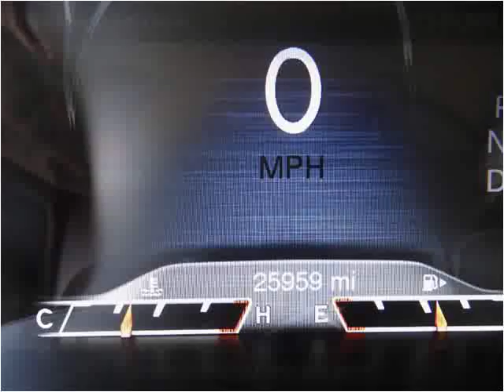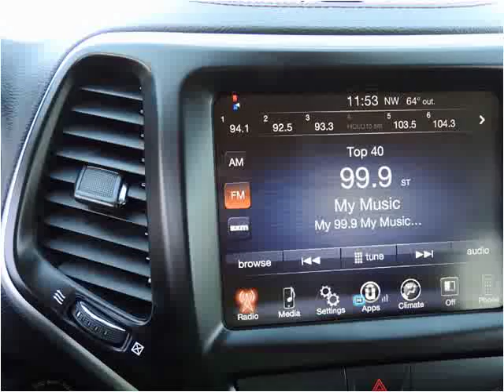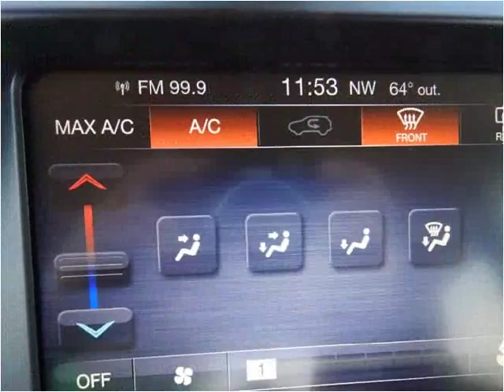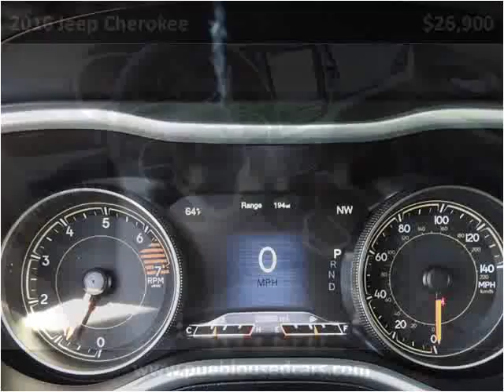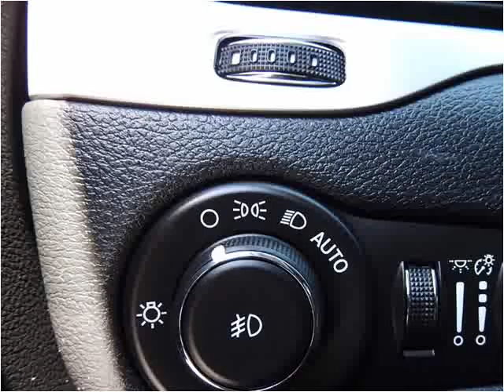2016 Jeep Cherokee Used Cars Pueblo CO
This 2016 Jeep Cherokee is available from Thompson Auto Sales.